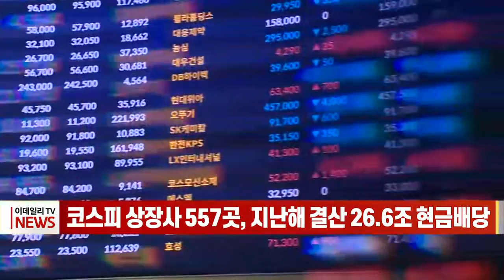코스피 상장사 557곳, 지난해 결산 26.6조 현금배당 (20230419)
코스피 상장사 557곳, 지난해 결산 26.6조 현금배당